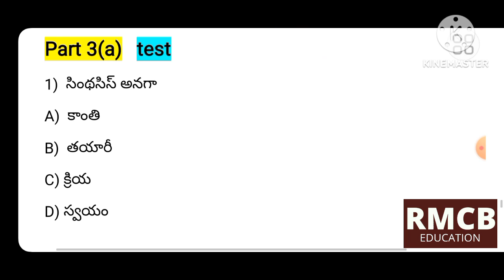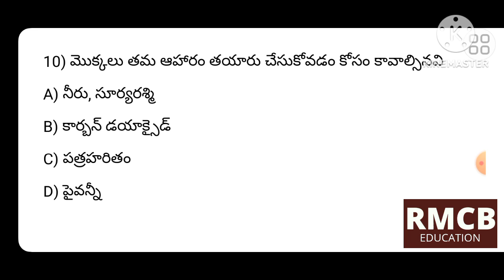7th science (S -1) part 3(a) 3rd lesson (pages 68 to 77 ) AP